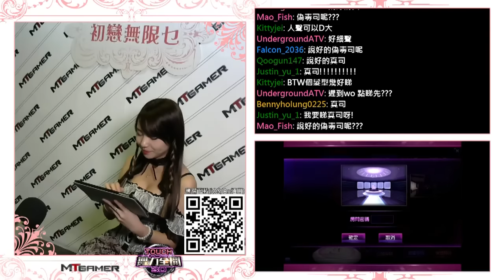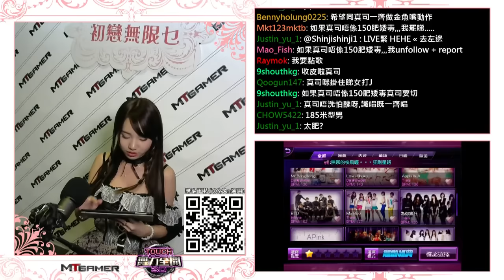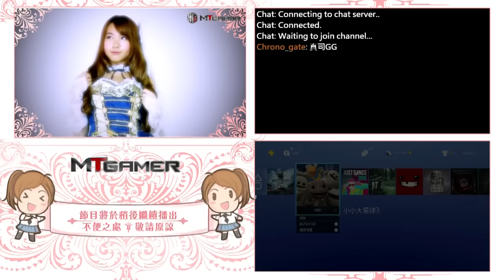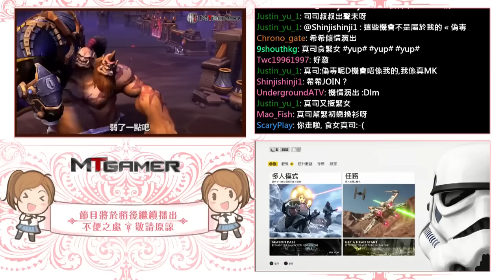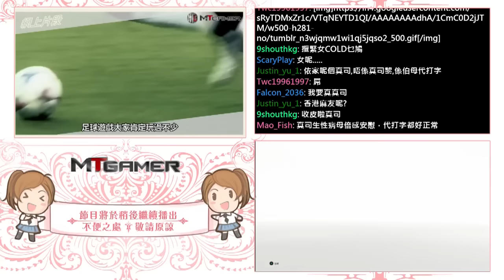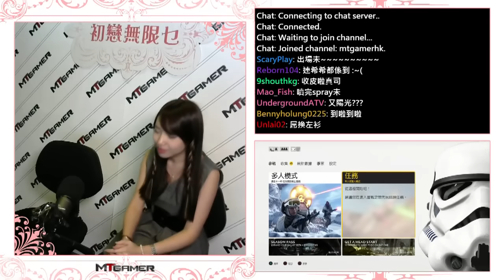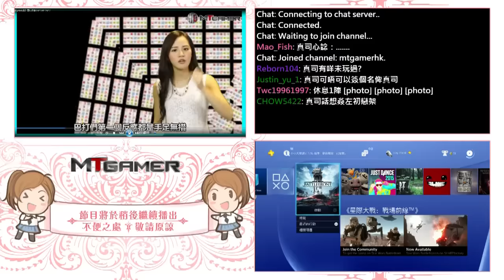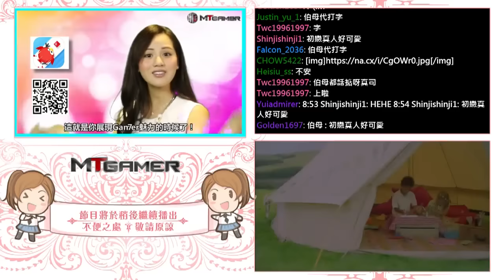《初戀無限乜》11月20日高清重播 (完全版)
MTGamer 直播終會於今星期五出街喇！以後逢星期五夜晚七點到九點記得留意喇！